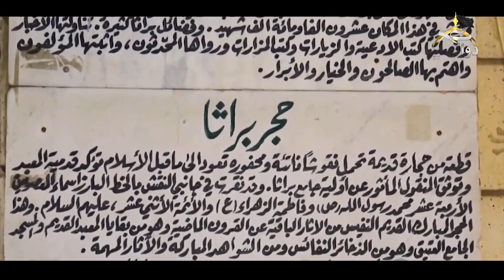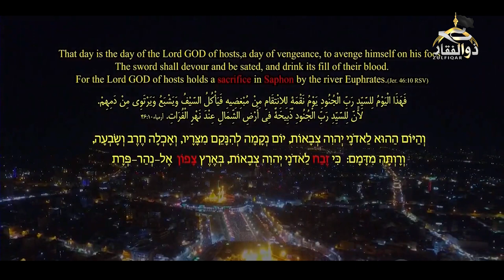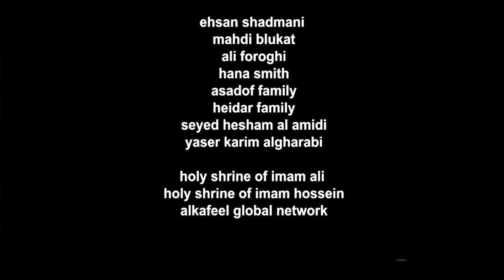| The Symbol of Unity (for six month of child - Karbala )| Journey of Love and passion | Zulfiqar TV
Reverend Dr. Malkhas Songulashvili, from Georgia, visits Karbala for Arbaeen
Karbala is considered sacred to Muslims and today the city is visited by millions of pilgrims annually.

|Zulfiqar TV |